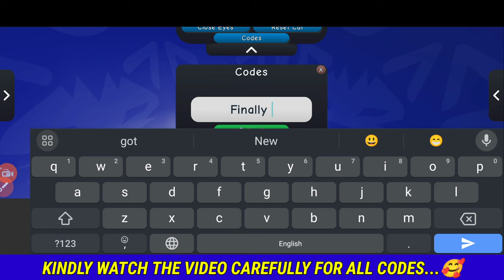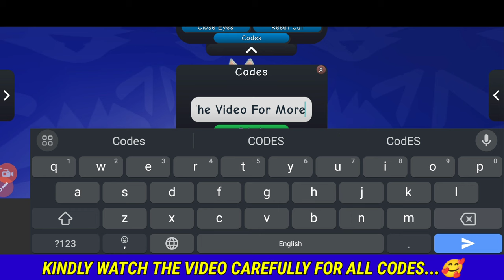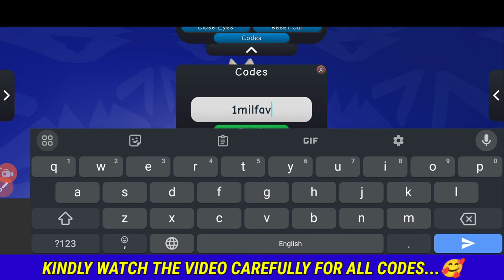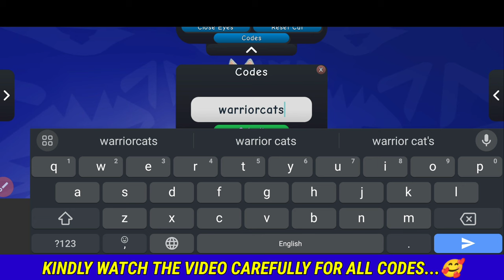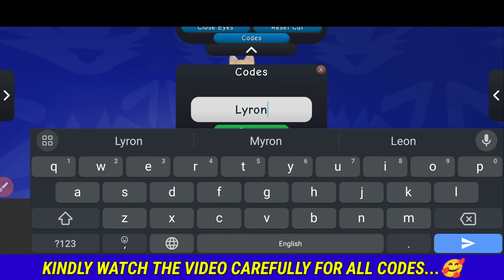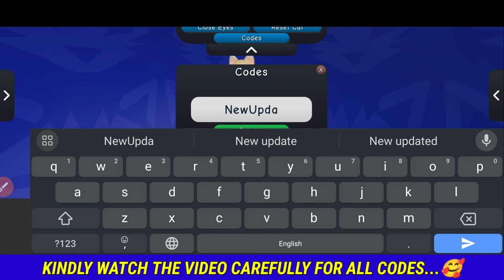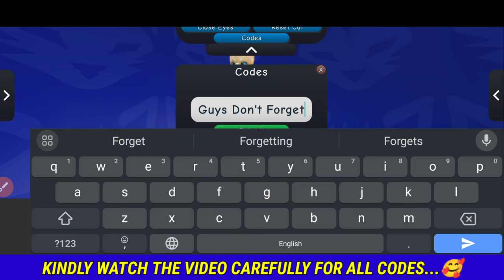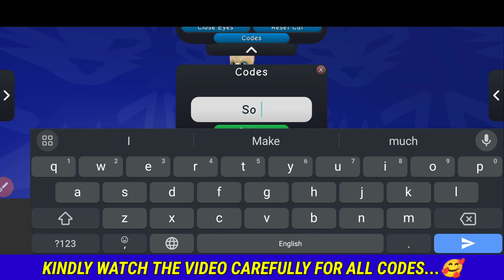⚠️New Update⚠️ WARRIOR CATS CODES 2023 - ROBLOX WARRIOR CATS ULTIMATE EDITION CODES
Your Search!